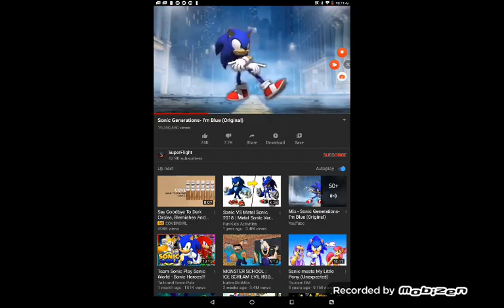Knuckles makes sonic Yamaha.